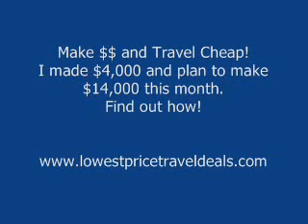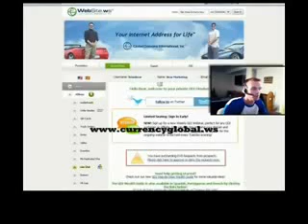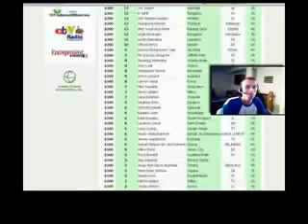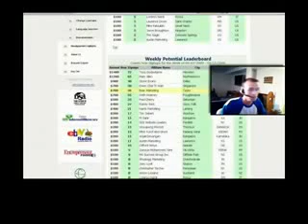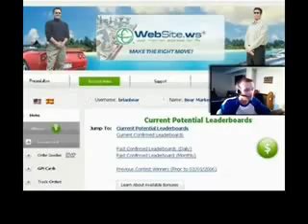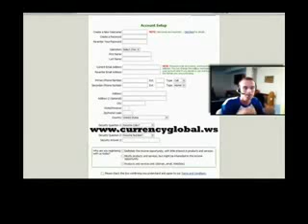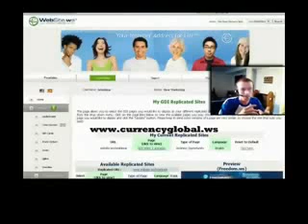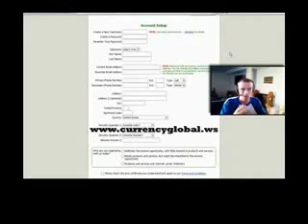Home Based Business Opportunity- live 5 $12,000 a month PRO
Be sccessful with a real home based business. Have the freedom and money t do whatever you want with your loved ones. Visit fr ...